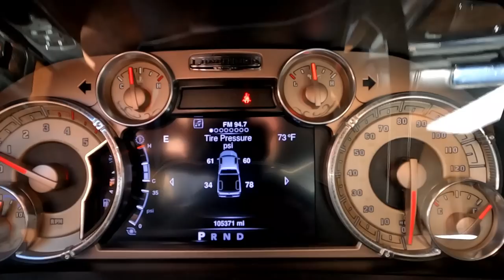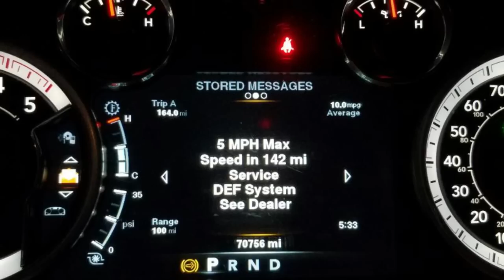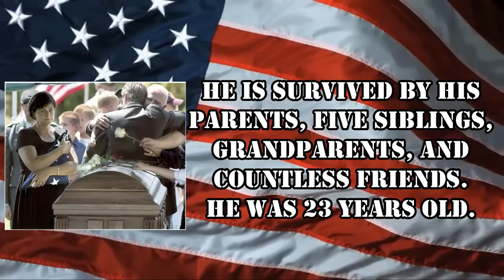RV Travel Plans Screwed Up! (Michigan to Florida)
We are traveling from Michigan to Florida in our RV to help family in Florida. Things did not go as planned and our RV Travel Plans got all screwed up.

Here is how you can help us help Veterans:
3. Donate on PayPal (100% of funds through PayPal go directly to Veterans) (Scroll down to PayPal and click on the Donate button.
4.
5.
7. Watch our videos
9. Like our videos 👍
10. Share our videos

Alethea Paradis
Joyce Glover
Tim F
Richard Sharp
Gary & Diane Houk
Chris Mayers
Amy Jones
Warren Miller
Ray Foor